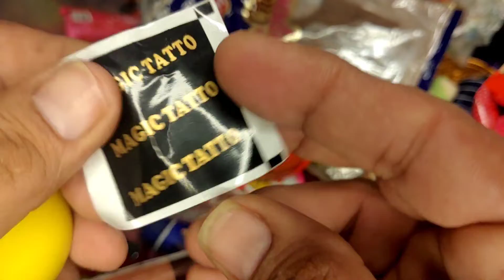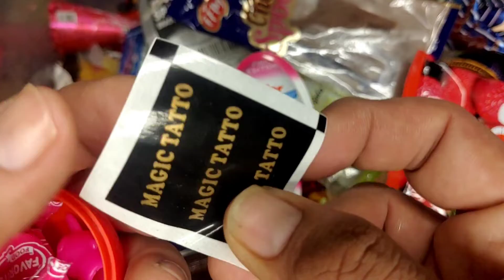some new chocolate and candies